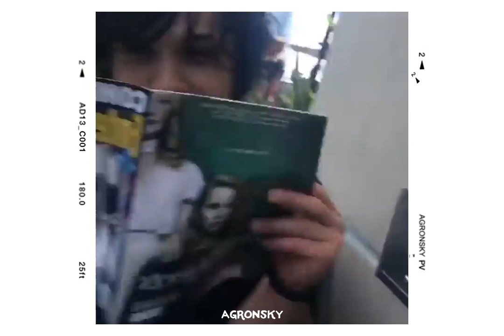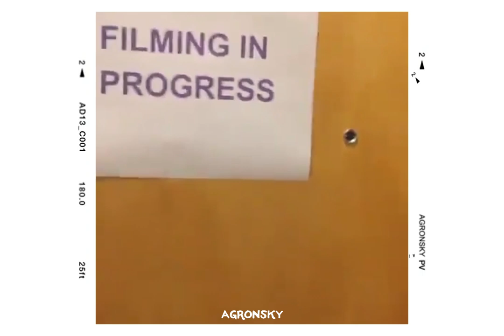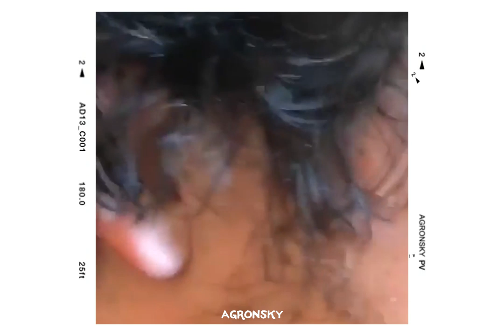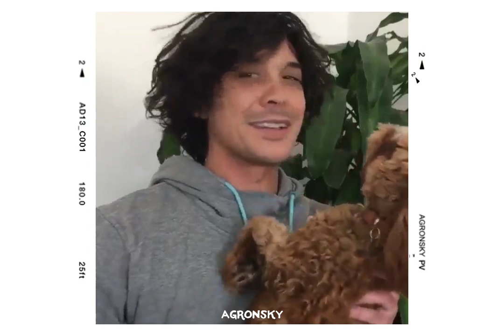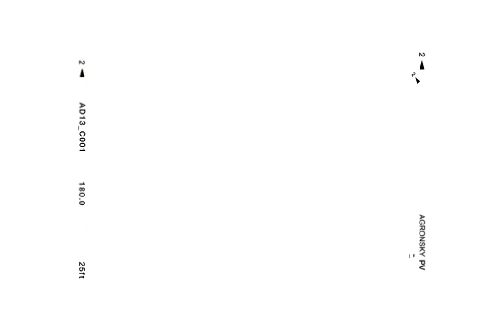the best of: Bob Morley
Eliza Jane Taylor-Cotter, known professionally as Eliza Taylor, is an Australian actress. She is best known for her roles as Janae Timmins on the Australian soap opera Neighbours (2005–08) and Clarke Griffin on The CW drama series The 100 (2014–present).

Robert Alfred Morley (born 20 December 1984)[1] is an Australian actor and television director. After appearing in various theatre productions and short films, Morley was cast as Drew Curtis in Home and Away in 2006. For the role, he received a nomination for the Most Popular New Male Talent Logie Award. Morley appeared on It Takes Two in 2007 and following his departure from Home and Away, he joined the cast of The Strip. Morley was cast as Aidan Foster in Neighbours, in 2011 and he starred in the feature film Blinder in 2013. As of 2014, Morley stars as Bellamy Blake on The 100.